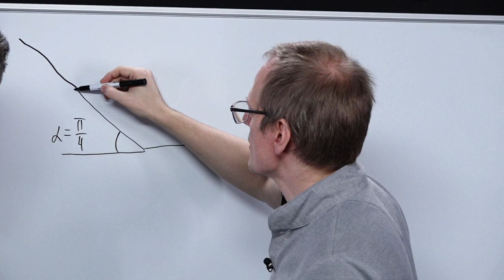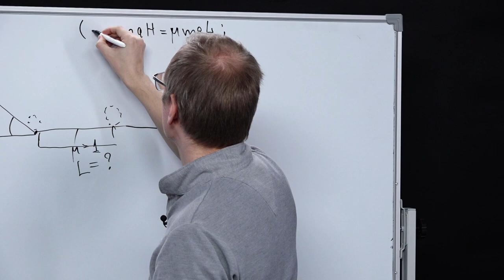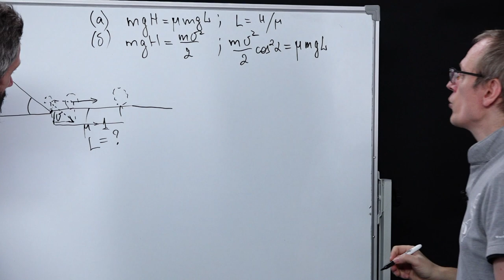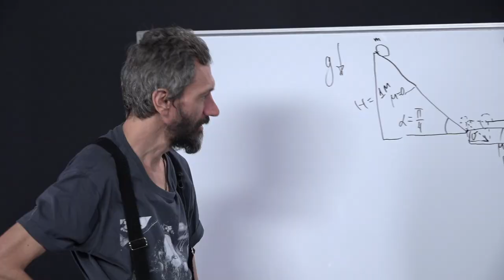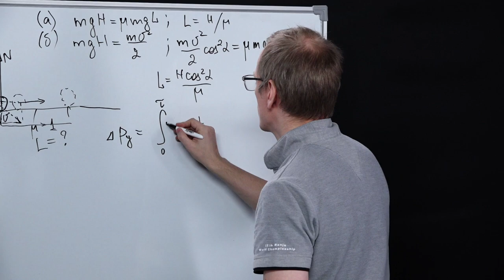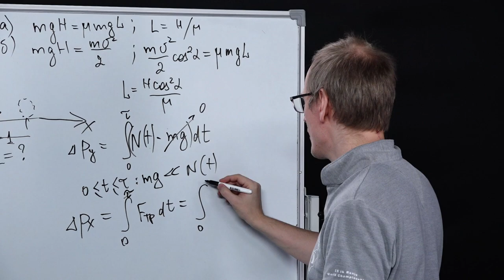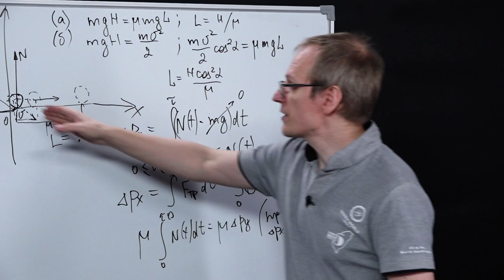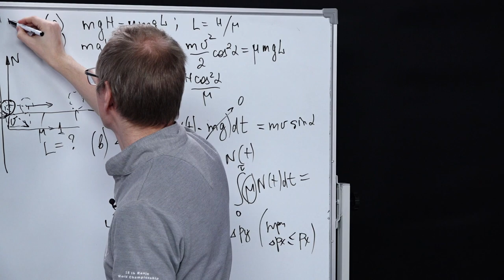Задача про куль на горке (физика)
Спасибо Дмитрию Епифанову за участие!

Автор и ведущий — Алексей Савватеев
Продюсер и дизайнер обложки — Егор Кузьмичев
Монтажер — Захар Кривец